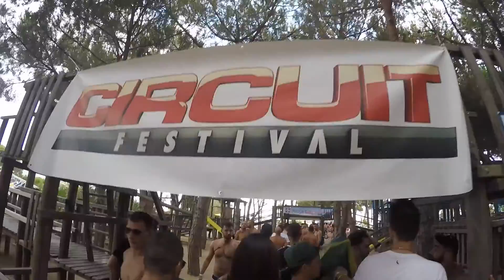Circuit Water Park 2016